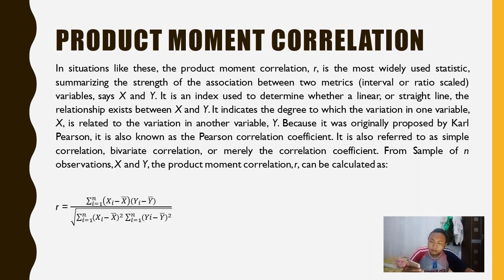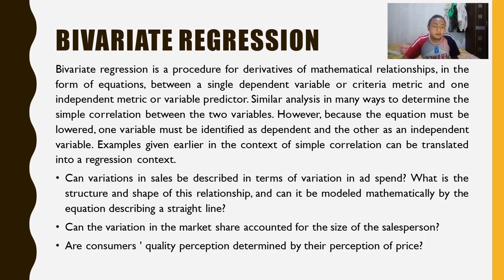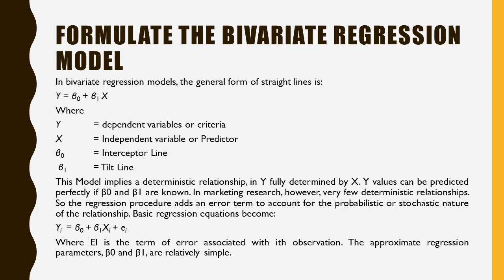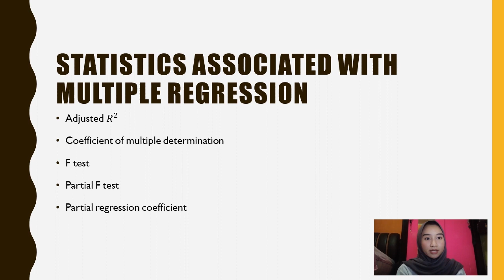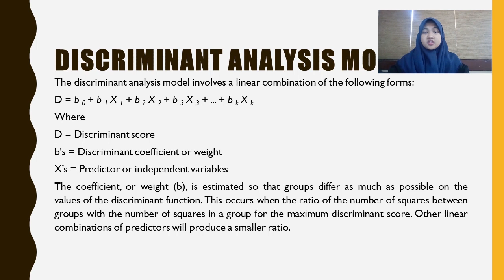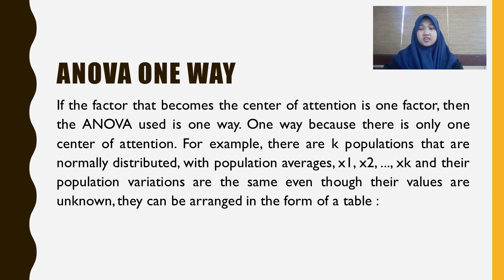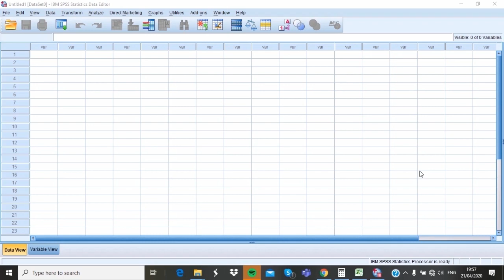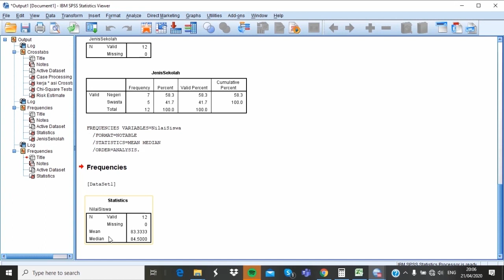MULTIVARIATE ANALYSIS (CLASS B : 13)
Group P12
Class : B (2019)
Group Member :
- Angieta Dewati Putri (07)
- Hauradhiya Faizah Amriely (18)
- Lestari Bunga Pertiwi (24)
- Muhammad Taufiqul Hakim (31)